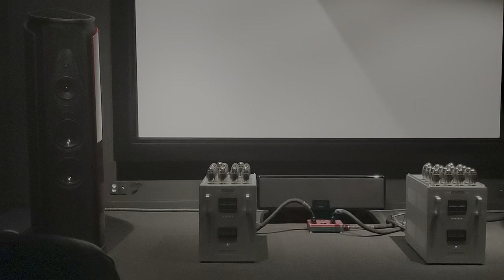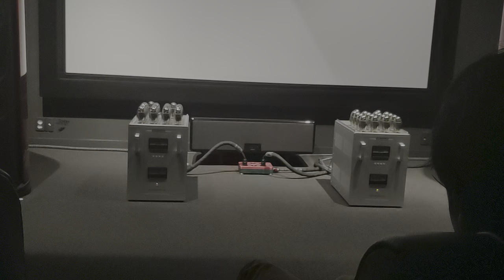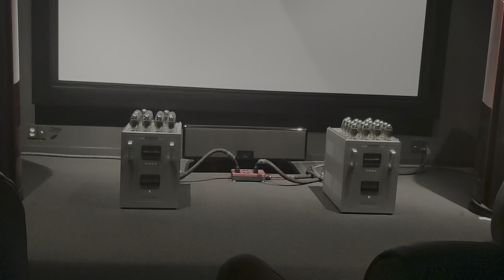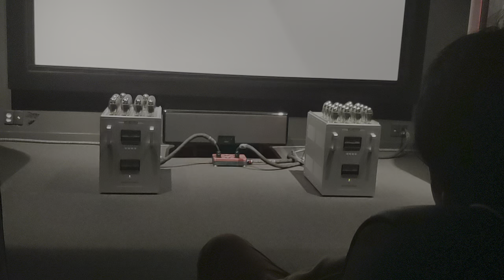03 소너스파베르 에이다